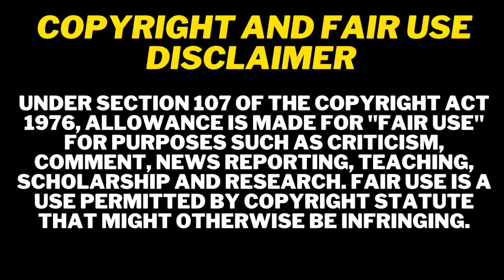Joseline’s Cabaret | Season 5, Episode 2